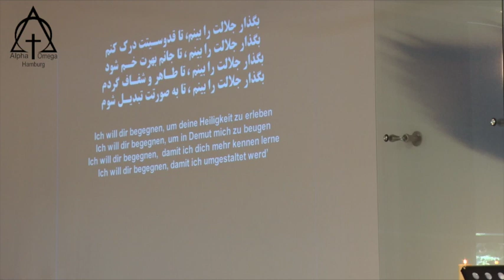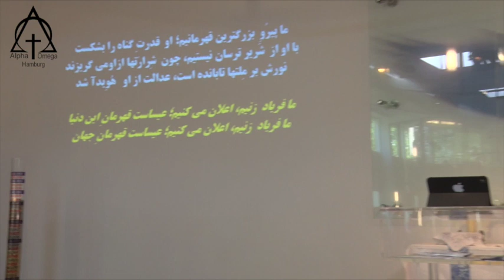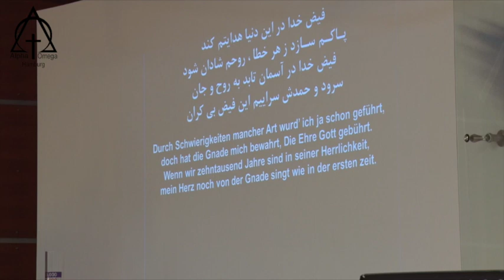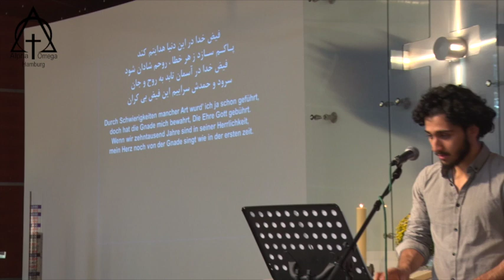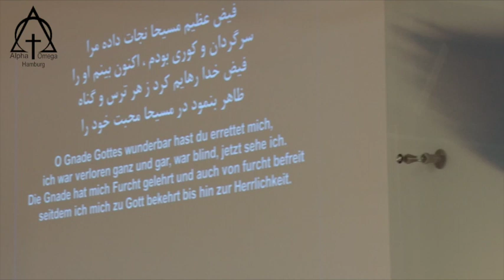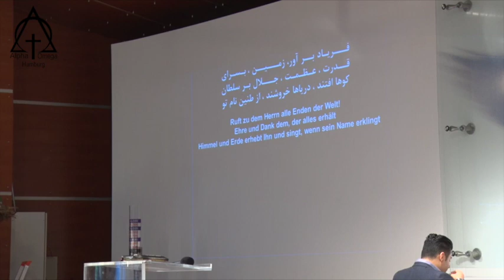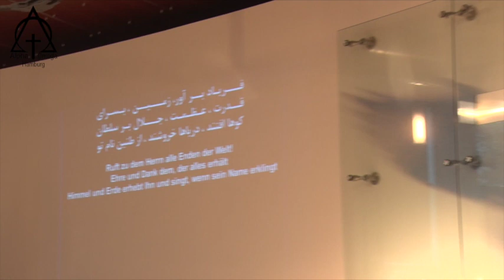پرستش 2018 09 02